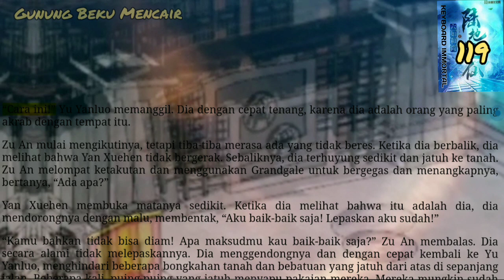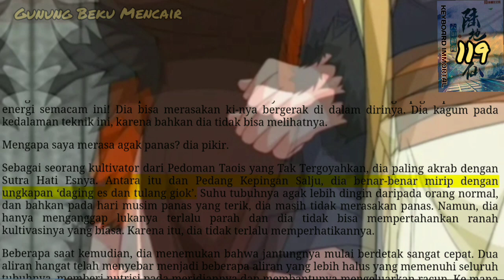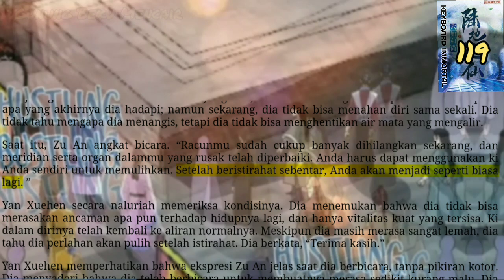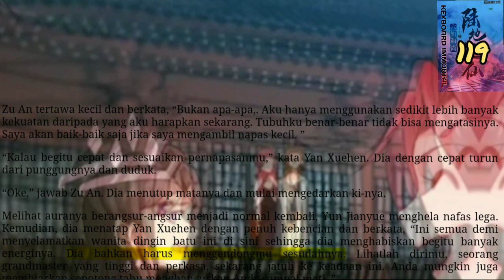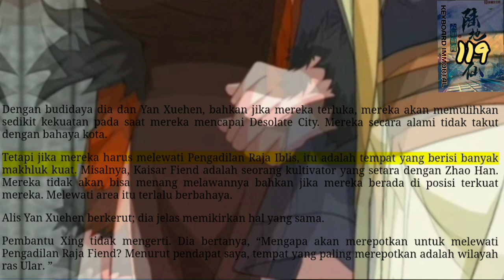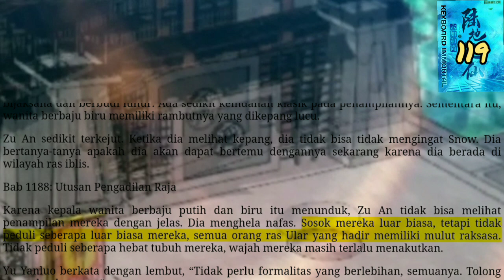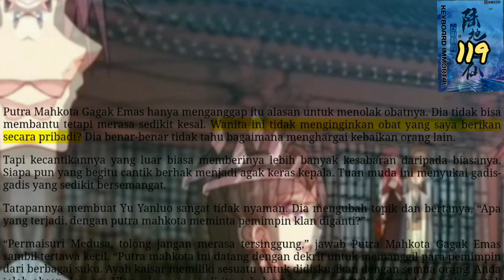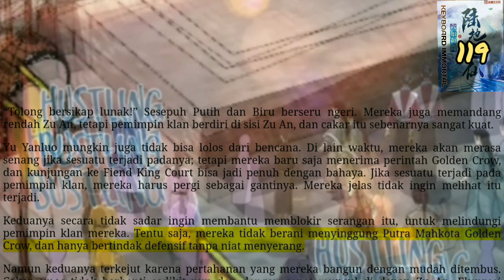Gunung Beku Mencair, KI 119